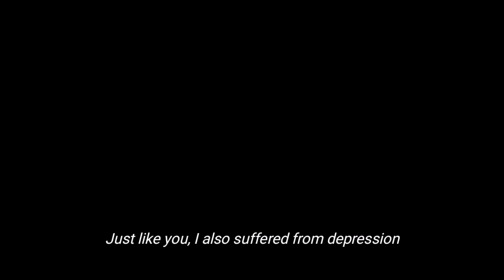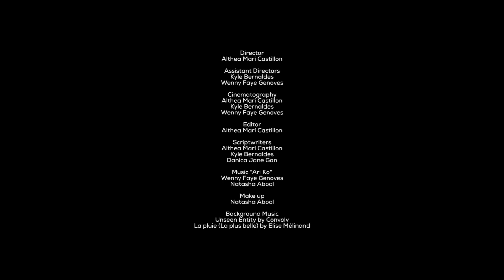Ari ko (I am here) Short Film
Ari ko (I am here) Short Film Directed by Althea Mari Castillon.